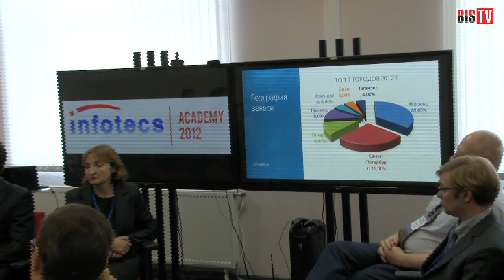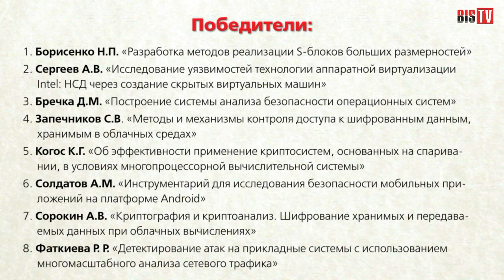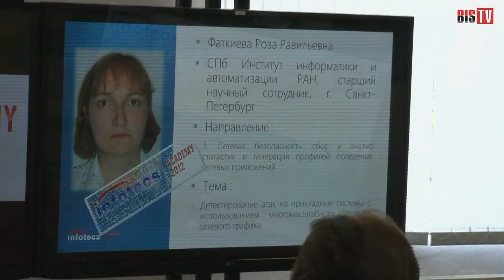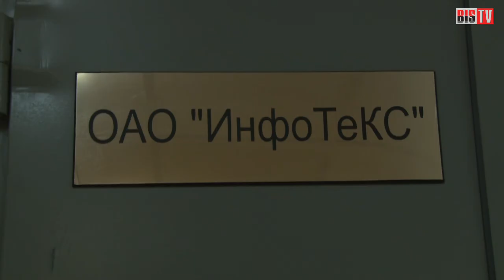BIS TV - Выпуск №4: Бизнес скупает науку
Отечественные компании не первый год проводят программы поддержки молодых исследователей. Однако бизнес никогда не выкидывает деньги на ветер. На каких же основаниях учёные получают гранты, и какая выгода для бизнеса от подобной "благотворительности"?
Компания "ИнфоТеКС", уже третий год проводящая программу "ИнфоТеКС.Академия", решила раскрыть перед журналистами карты, ответив на эти и другие вопросы.

Рубрика "Обзор мероприятий" в эфире BIS TV. В новом сюжете - презентация итогов программы "ИнфоТеКС.Академия 2012". Мероприятие состоялось 22 августа 2013 года в офисе компании.